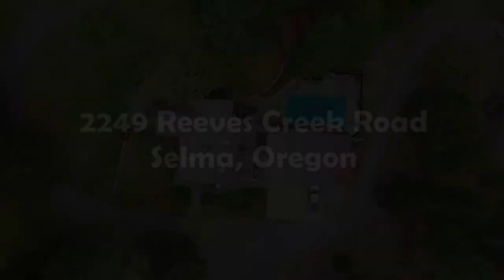2249 Reeves Creek Road (Whisper Canyon Ranch)